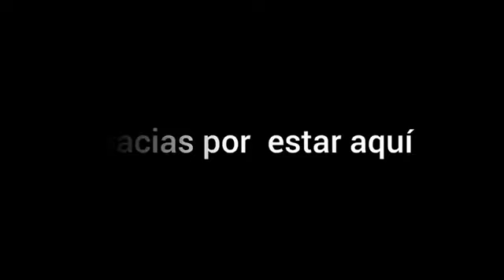En esta casa sale el mismo diablo